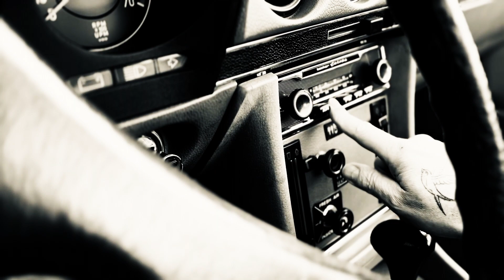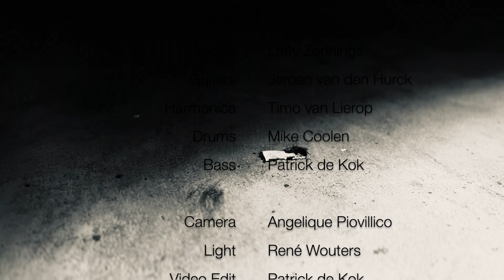No Mercy - June Sixteen feat. Lefty Zennings (official video)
No Mercy (ft. Lefty Zennings) is the 6th June Sixteen single released on June 2nd. The song is taken from the album debut "Traveling Colors" out June 16th. June Sixteen is the music project from songwriting lovebirds Angelique Piovillico and Patrick de Kok. Together with their talented friends they co-create different songs and vibes all collected on the album.